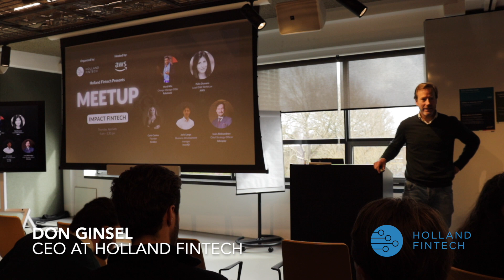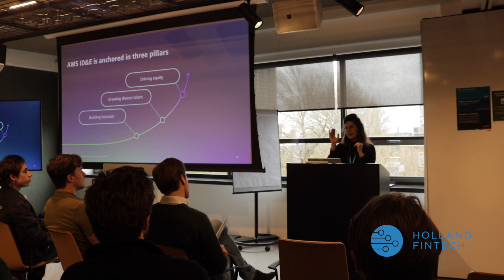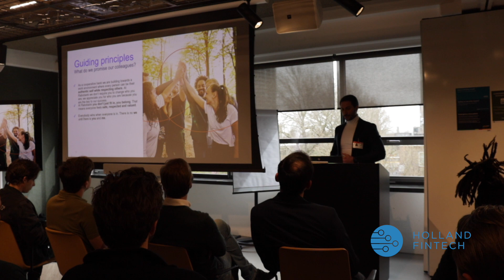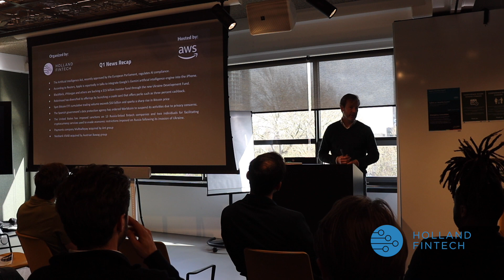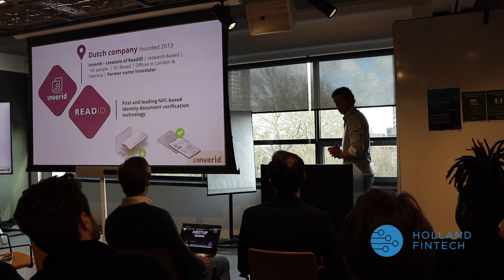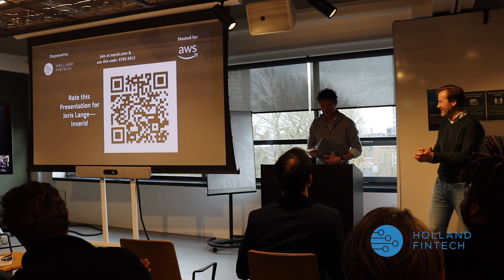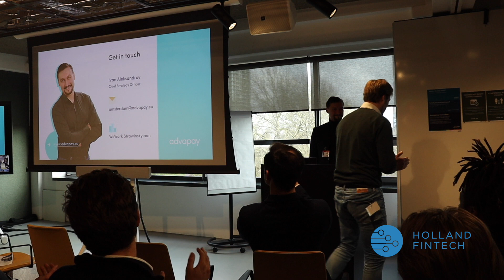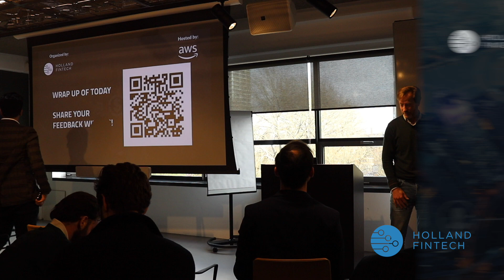Holland Fintech Meetup 4th April Hosted by AWS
Today, let's revisit our previous edition of Holland Fintech Meetup about Impact Fintech, hosted by AWS. If you missed out on this event, you can still catch up on all the highlights by accessing the complete session recording!

𝐇𝐞𝐫𝐞’𝐬 𝐚 𝐪𝐮𝐢𝐜𝐤 𝐫𝐞𝐜𝐚𝐩 𝐨𝐟 𝐰𝐡𝐚𝐭 𝐲𝐨𝐮 𝐦𝐢𝐬𝐬𝐞𝐝:
- "Diversity and Inclusion at AWS" by Pelin Dumans, Lead ID&E BeNeLux at AWS
- "The importance of DE&I at Rabobank" by Hord Wbi, Change Manager DE&I at Rabobank
- Fintech Market Update by Don Ginsel - CEO at Holland Fintech
- Pitch by Carla Canino, Founder at Kindlee
- Live demo by Joris Lange, Business Development manager at InverID
- Pitch by Ivan Aleksandrov, Chief Strategy Officer at Advapay

Huge 𝐭𝐡𝐚𝐧𝐤𝐬 to our expert speakers, pitchers, and all our engaged attendees for making this event a  success!